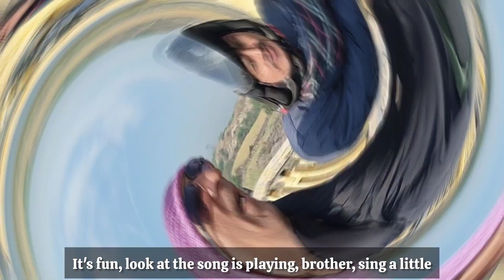Gwalior to Lucknow Return khoob maze hai!! 🤣🤣🤣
Get ready to catch the travel bug!"

"Welcome to BOMU36OVLOGS "Pack your bags and join us on a virtual expedition around the world with BOMU36OVLOGS From vibrant cityscapes to serene landscapes, our travel vlogs capture the essence of each place we visit. Get ready to embark on a journey of culture, cuisine, and captivating experiences. 🌍✈️🎬.

More travel vlogs you can watch it!👇

🔹 क्या कर दिया लखनऊ से सीधा नैनीताल गए पर यह क्या गजब कर दिया भाई 😭😭 ऐसी पहाड़ी रास्तों में।

Thanks for joining me on this daily adventure. Remember, every day is a new opportunity for incredible moments. So, let's make the most of it together! 💫